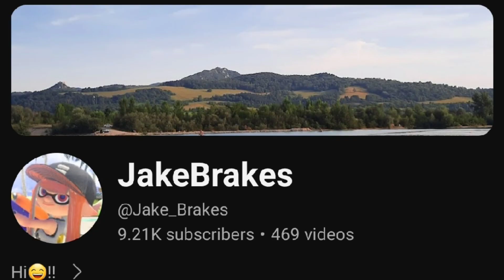Beamng drive CRASH memes #2 REBOOT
Beamng drive CRASH memes #2 REBOOT is here